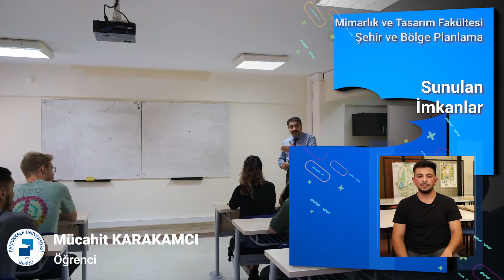Mücahit KARAKAMCI -Mimarlık ve Tasarım Fakültesi-Şehir ve Bölge Planlama